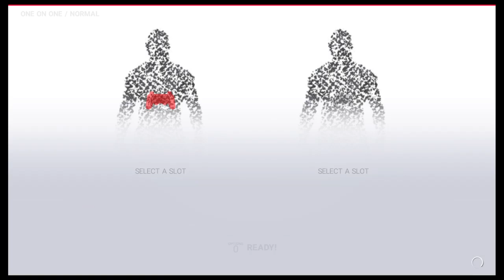Ronda Rousey vs Bri Bella